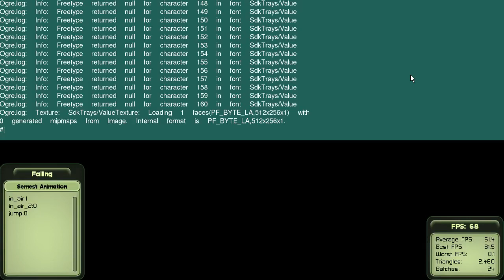Semest first work in progress area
A very early look at the lava stream area.